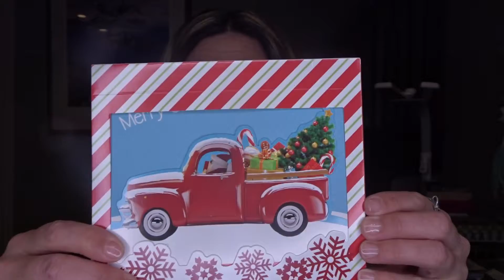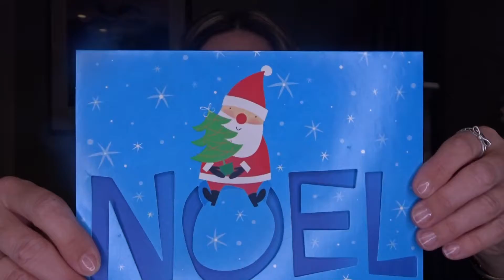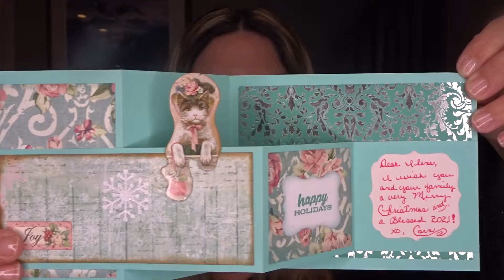HAPPY NEW YEARS ⭐ HOLIDAY HAPPY MAIL 💜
Happy New Years guys.  Lets pray 2021 is better. ⭐🤩⭐

Cards From:
▪  Toni– Creative Chica Hauls

▪ Tammy – My World in OKC

▪ Lisa Douglas

▪ Crystal – CruzzinwithCrystal

▪ Cathy and Brad – No Guts No Glory

▪ Corn – Cornflower Crafts

▪ Gina – Gina Loves to craft

▪ the KANDEEGURL

If you want to swap or collaborate my info is below!

**This video is not for children; for adults ONLY!  **